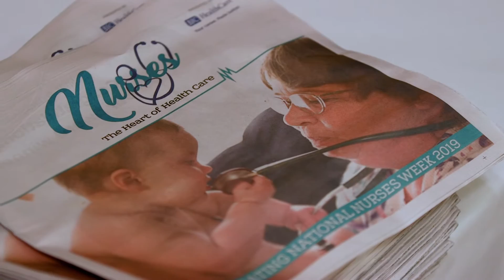2019 Nurses Event Recap